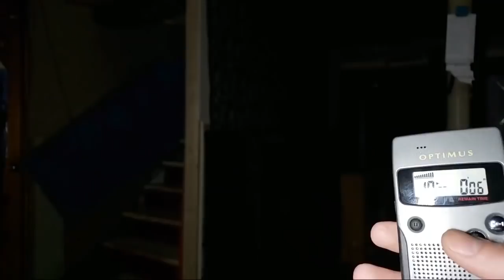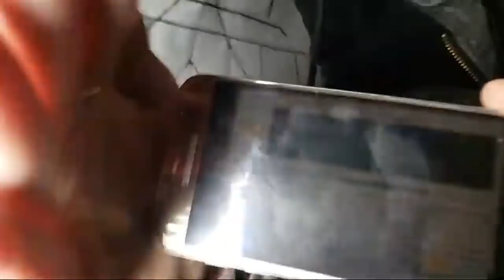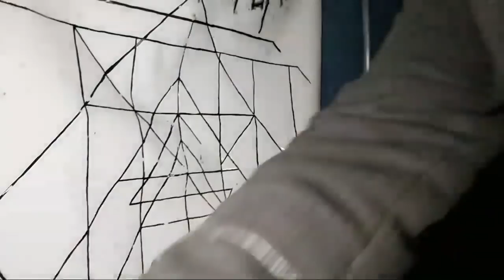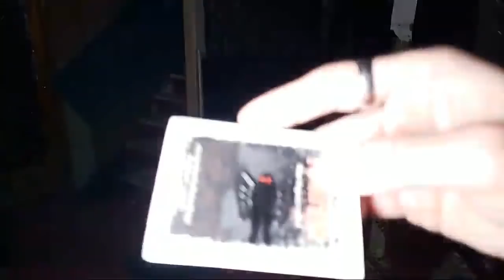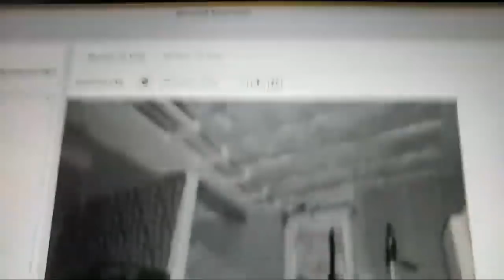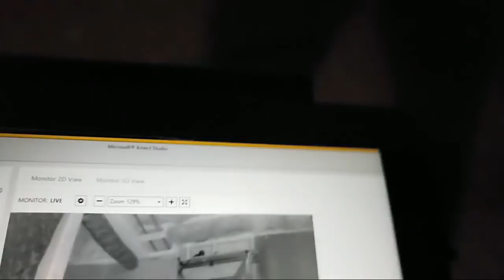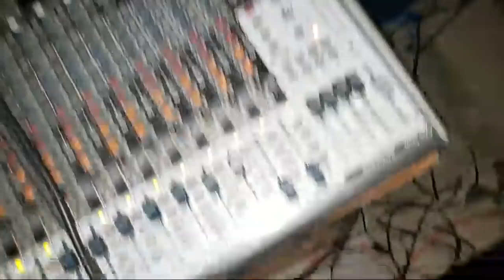Evil In My Basement | New Approach - Will It Work?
"ghost hunting"
"ghost hunter"
"spirit box session"
"paranormal investigation"
"paranormal investigator"
"i have an attachment"
"life after death"
"my house is haunted"
"evp's"
"best evp"
"evps captured"
"psychic medium"
"the scole experiments"
"AFTERLIFE INVESTIGATIONS"
"EPIC PARANORMAL"
"EPIC INVESTIGATES"
"Gateway Device"
"EPIC Gateway"
"Spirit Communication"
"Intense Spirit Communication"
"talk to spirits"
"talk with the other side"
"can we reach our loved ones"
"spirit message"
"is there a demon in my house"
"sls camera"
"sls camera capture"
"kinect camera maps ghost"
"kinect cam"